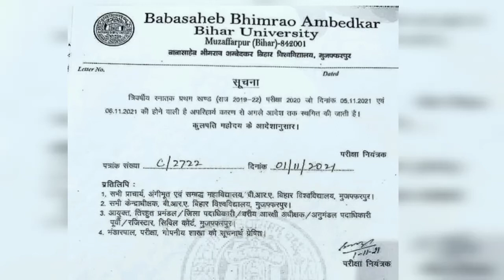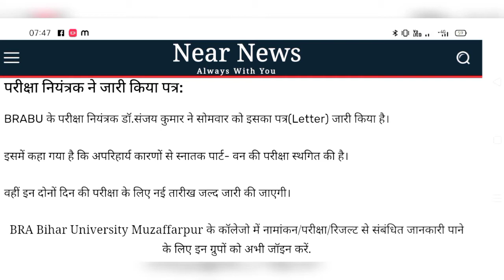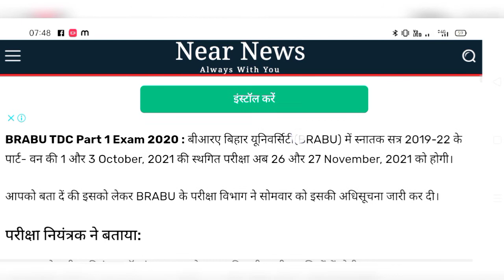new_date_update bihar_university_exam_news bihar_university_news vikash_sir vsp_vikash